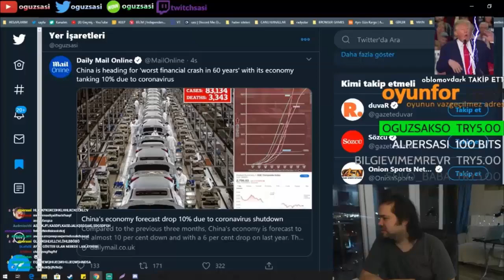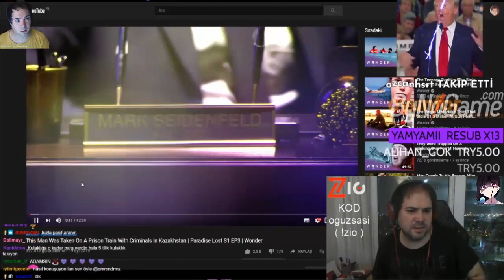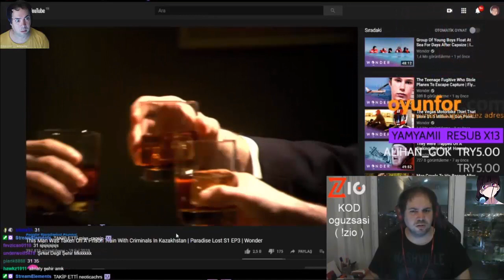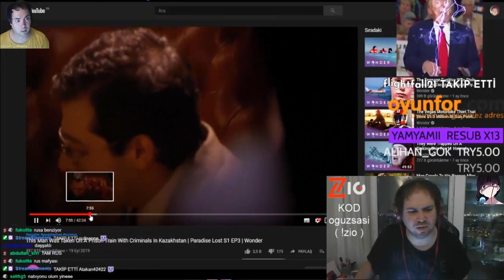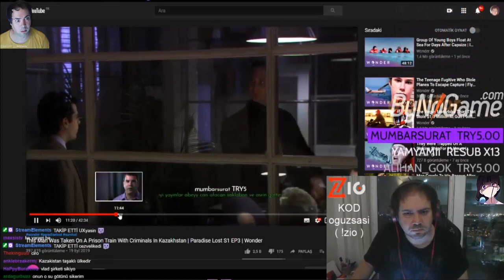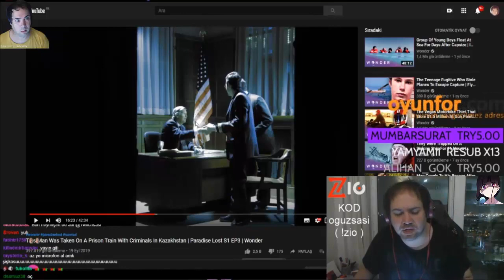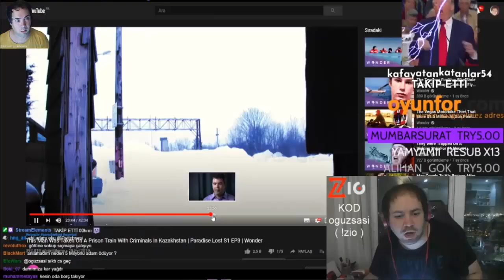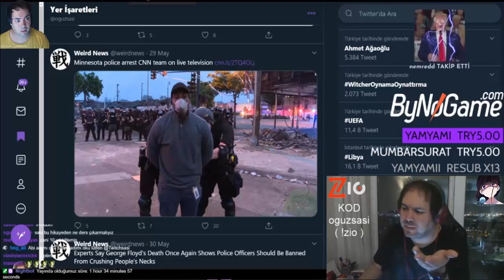Köyden İndim CEO Oldum🤨😵 - Oğuz Sasi -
-Oğuz Sasi
-3 Haziran 2020 Twitch Yayını - Değerli Kankito Adayları :) Bi like ve yorumunuzu alırım 😊